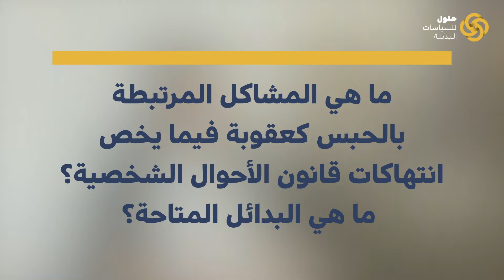ليه الحبس مش حل في قضايا النفقة؟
نقاش مع الدكتورة هدى بدران رئيس الاتحاد العام لنساء مصر والاستاذة عزة سليمان المحامية و عضو مجلس امناء مركز المساعدات
القانونية للمرأة حول المشاكل المرتبطة بالحبس كعقوبة فيما يخص انتهاكات قانون الاحوال الشخصية و ما هي البدائل المتاحة